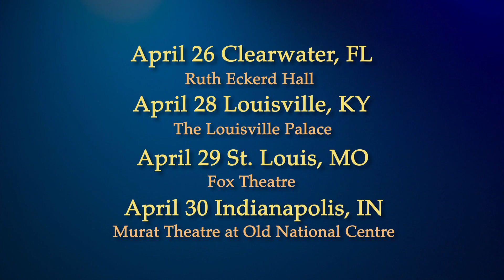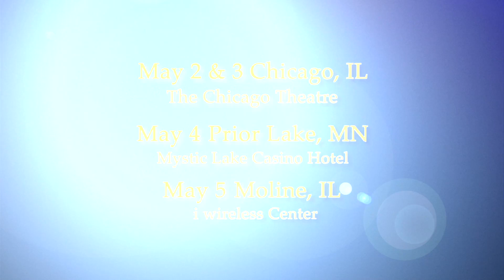Yanni 2012 North American Tour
for tour information